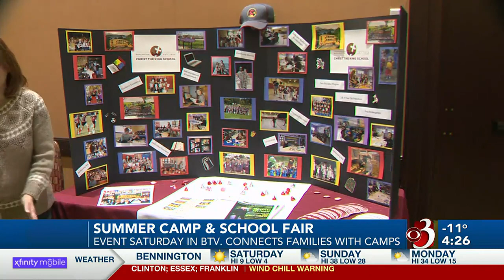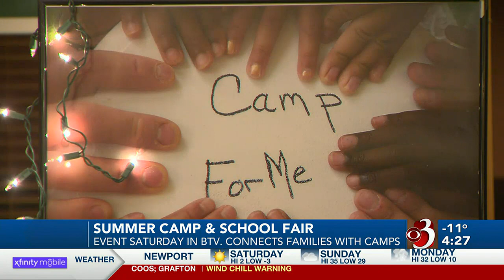Fair helps connect Vermont families with kids' summer camps